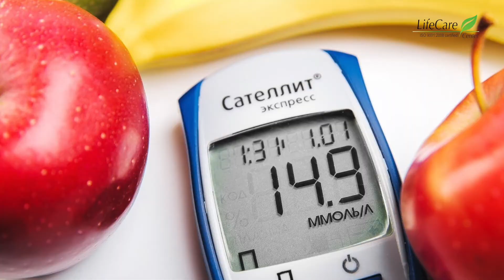मेथी दाना के फायदे | fenugreek seeds benefits for weight loss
Lifecare Centre is one stop GYNAE PREGNANCY & INFERTILITY CENTRE ALL FACILITIES ARE AVAILABLE UNDER ONE ROOF

ADDRESS : 11 GAGAN VIHAR NEAR KARKARI MORH FLYOVER DELHI 51 APPOINTMENT NO. :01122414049 ,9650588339